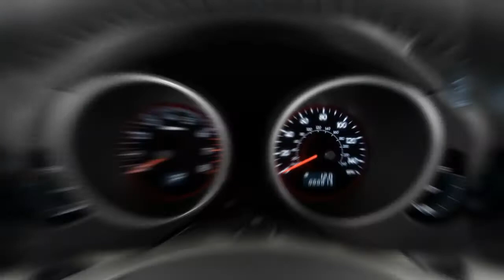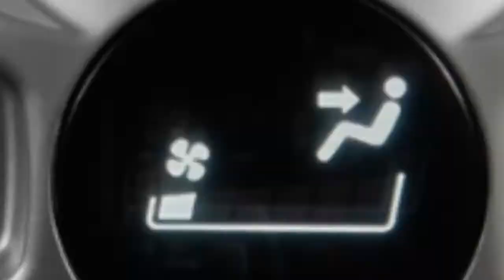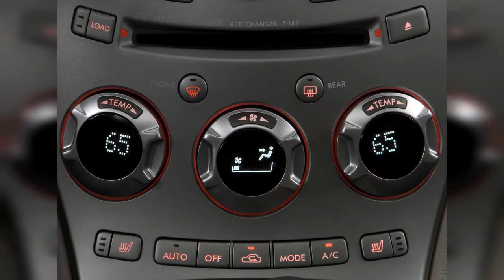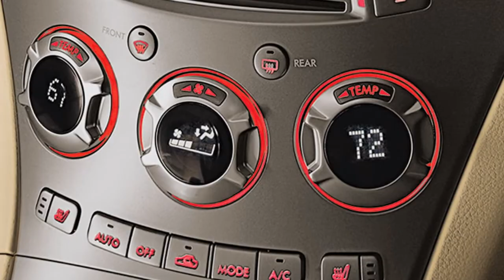2012 Subaru Tribeca | FULL TOUR | Interior and Exterior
The 2012 Subaru Tribeca has excellent all-weather handling and top-notch safety, though it's fallen behind the curve in features and interior appointments. Find out why the 2012 Subaru Tribeca is rated 8.0 by  experts.
0:00 - Intro
0:00:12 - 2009 Subaru Tribeca 4-door 5-Pass Rear Exterior View
0:00:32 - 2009 Subaru Tribeca 4-door 5-Pass Trunk
0:00:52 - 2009 Subaru Tribeca 4-door 5-Pass Rear Seats
0:01:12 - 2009 Subaru Tribeca 4-door 7-Pass Ltd Trunk
0:01:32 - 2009 Subaru Tribeca 4-door 5-Pass Instrument Cluster
0:01:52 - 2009 Subaru Tribeca 4-door 5-Pass Instrument Panel
0:02:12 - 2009 Subaru Tribeca 4-door 7-Pass Ltd Gear Shift
0:02:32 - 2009 Subaru Tribeca 4-door 7-Pass Ltd Steering Wheel
0:02:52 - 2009 Subaru Tribeca 4-door 7-Pass Ltd Audio System
0:03:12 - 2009 Subaru Tribeca 4-door 5-Pass Temperature Controls
0:03:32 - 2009 Subaru Tribeca 4-door 5-Pass Door Handle
0:03:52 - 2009 Subaru Tribeca 4-door 7-Pass Ltd Wheel Cap
0:04:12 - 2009 Subaru Tribeca 4-door 7-Pass Ltd Mirror
0:04:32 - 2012 Subaru Tribeca 4-door 3.6R Limited Dashboard
0:04:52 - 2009 Subaru Tribeca 4-door 5-Pass Mirror
0:05:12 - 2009 Subaru Tribeca 4-door 5-Pass Engine
0:05:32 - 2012 Subaru Tribeca 4-door 3.6R Limited Grille
0:05:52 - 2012 Subaru Tribeca 4-door 3.6R Limited Air Vents
0:06:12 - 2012 Subaru Tribeca 4-door 3.6R Limited Mirror
0:06:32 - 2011 Subaru Tribeca 4-door Limited Rear Seats
0:06:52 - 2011 Subaru Tribeca 4-door Limited Dashboard
0:07:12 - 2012 Subaru Tribeca 4-door 3.6R Limited Front Exterior View
0:07:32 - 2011 Subaru Tribeca 4-door Limited Temperature Controls
0:07:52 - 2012 Subaru Tribeca 4-door 3.6R Limited Rear Exterior View
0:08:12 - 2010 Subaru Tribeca